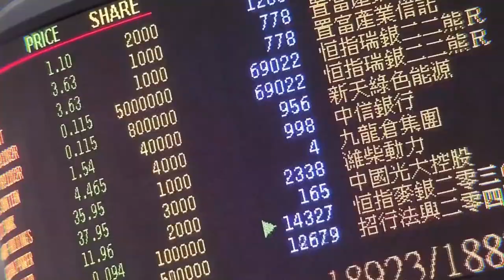【香港故事】香港雾化消毒团队：我们是环境的医生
初见陈先生时，他穿着全套防护衣，戴着手套、防护眼镜和口罩，正在对一处办公地进行雾化消毒。刺鼻的药水味即使距离三五米远、隔着口罩依旧能闻到，机器转动时发出的高分贝声音让好奇在场围观的人都纷纷跑开。他所在的雾化消毒团队有近50人，工作遍布全港各区，包括写字楼、发电厂、印钞公司、酒楼、诊所、私人屋苑等。雾化消毒人员接单后，便会前往目的地，喷洒带有包括新冠病毒在内多种细菌病毒消毒功能的药水，让“患病”或“可能患病”的地方变得干净卫生。新冠肺炎疫情来袭后，团队的订单量一下暴涨几十倍。